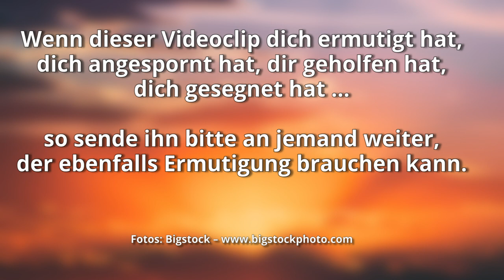Der Heilige Geist und die Morgenröte - Teil 1 – Das prophetische Zeichen der Morgenröte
Die Bibel spricht von ganz unterschiedlichen Zeiträumen, Eine Zeit, die von besonderer Bedeutung für uns hier und heute ist, ist die Morgenröte. Sigrid spricht über diese einzigartige Zeitphase vor dem Beginn des hellen Tages. Was bedeutet die Morgenröte als prophetisches Zeichen in der außergewöhnlichen Zeit, in der wir leben?

Wer ist sie, die da hervorglänzt wie die Morgenröte, schön wie der Mond, klar wie die Sonne, Furcht erregend wie Kriegsscharen?
Hoheslied 6,10